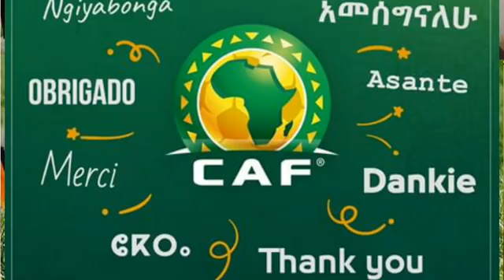Gabon vs Gambia 1-0 All Goals & Extended Highlights